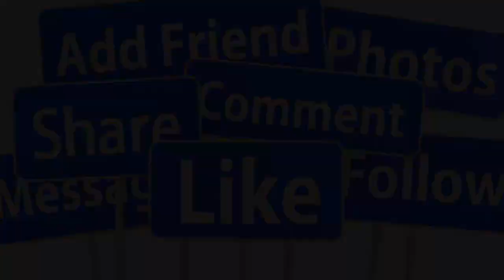🙏🙏CHIỀU 8/3: TRỰC TIẾP LỄ ĐƯA TIỄN NS VŨ LINH VỢ TRẺ HÁT K.HÓC N.GHẸN VĨNH BIỆT CHỒNG AI CŨNG RƠI LỆ